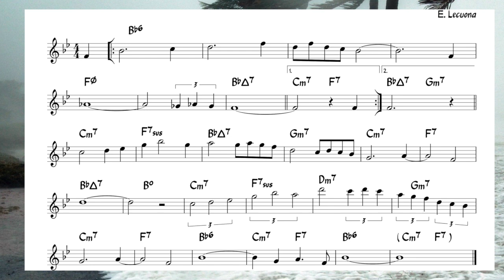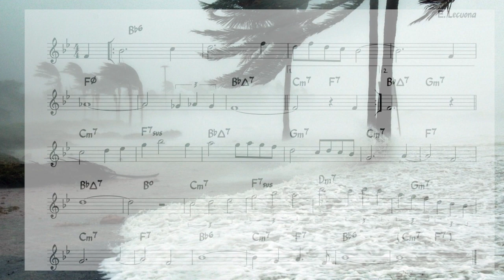The Breeze And I - Backing track + score for Bb instruments